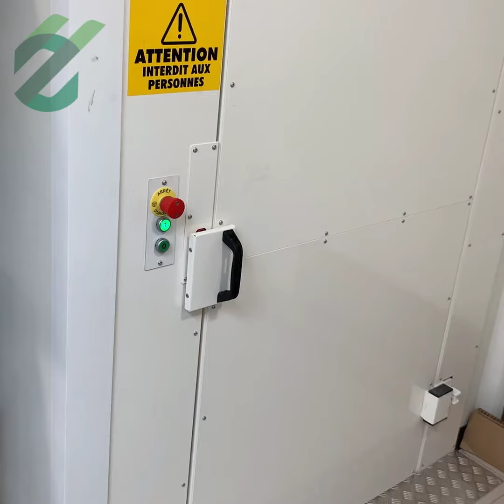HAMON ELEVATION & EMMA Isneauville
Quelques photos, un retour client, et maintenant une vidéo.
Vous allez être incollable sur notre installation dans la boulangerie pâtisserie EMMA ISNEAUVILLE.